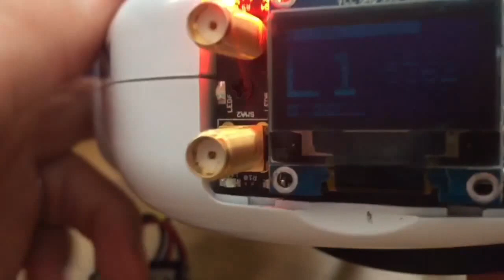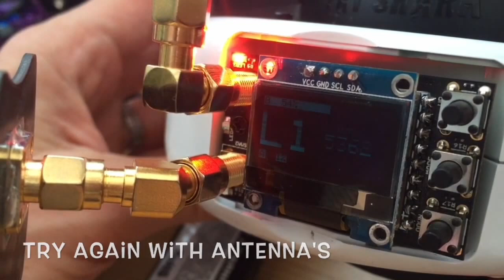FuriousFPV True-D V3 Screen Issue & Signal Loss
I mistakenly call this Raceband 1 in the video overlay, it is infact 5362 which is Diatone Band 1..